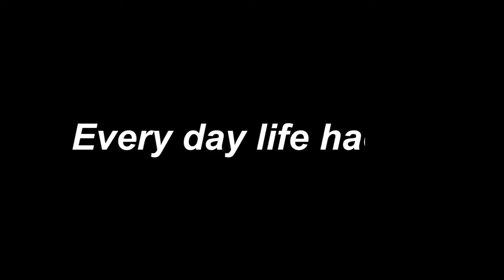No Gatekeepers In The Realm Of Social Media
There are no gatekeepers in the world of Social Media. The walls have come down, we can do whatever we want and reach out to anyone we want. You can reach out to anybody, any demography, locality with any message; it’s the end of privacy as we know it. So, think big, make a plan and social media will allow you to do it.
Aid your business with the internet. The ‘click to call’ and ‘click to chat’ features have helped several businesses get queries from people online and take their business global.
Today, more number of shoppers are thinking without borders, which again brings me back to the ‘mindset’. All we need to do is to think that there are people across the world who are waiting for the products and services that we are selling.